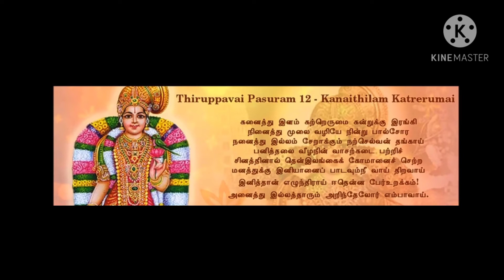ஆண்டாள் அருளிய திருப்பாவை 12 ஆம் பாசுரம்/ மார்கழி 12ஆம் நாள் / Thiruppavai / கனைத்திளங் கற்றெருமை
பாடல் : கனைத்திளங் கற்றெருமை
இயற்றியவர் : ஆண்டாள் நாச்சியார்
பாடியவர் : எஸ் பி சேது லக்மணன்